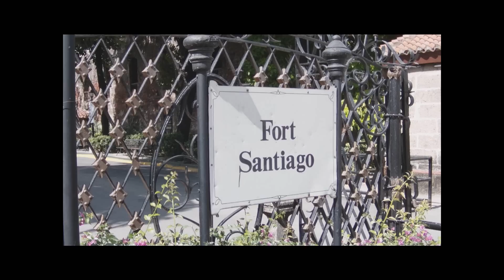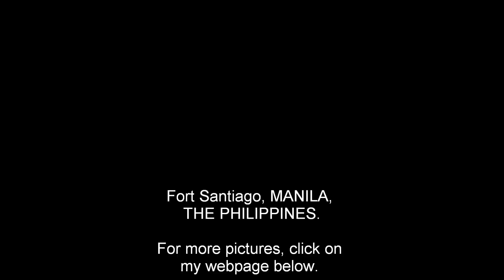Parks in Manila: Fort Santiago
Fort Santiago is part of INTRAMUROS, the Old Town of Manila.
It is a nice park with historical buildings from the Spanish Era and a popular tourist spot.